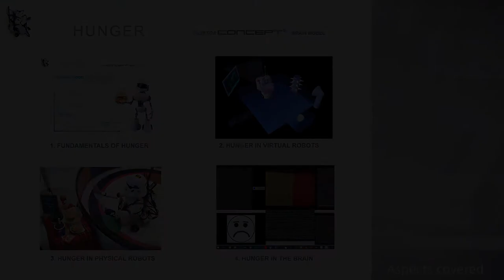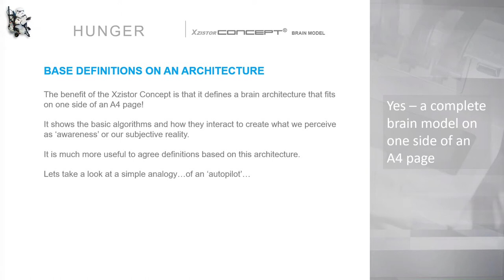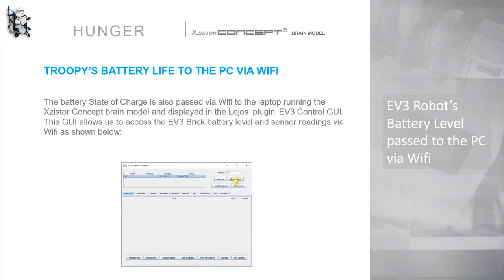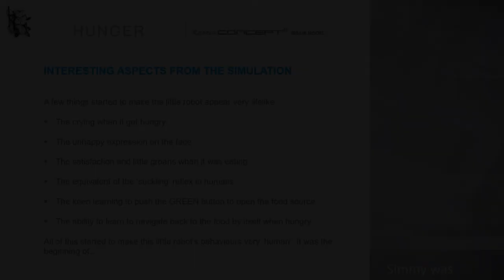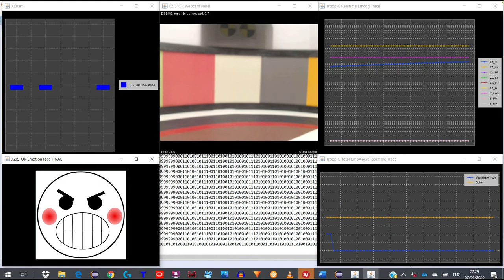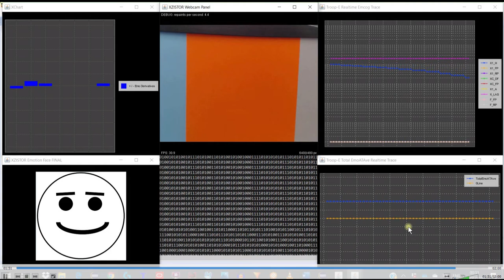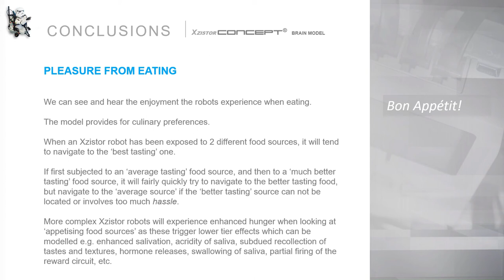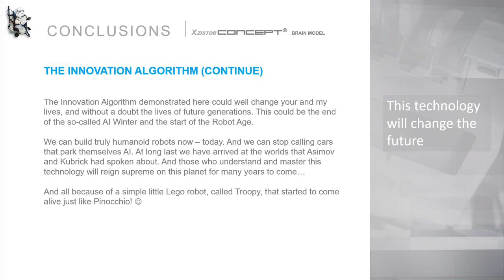Xzistor Robot Hunger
This video by the Xzistor LAB demonstrates how 'Troopy' - a simple Lego robot - can experience real hunger just like humans, using the Xzistor Concept brain model. The robot also learns to push buttons to access the food source and learns to navigate to the food source from anywhere in the 'learning confine' when it gets hungry.